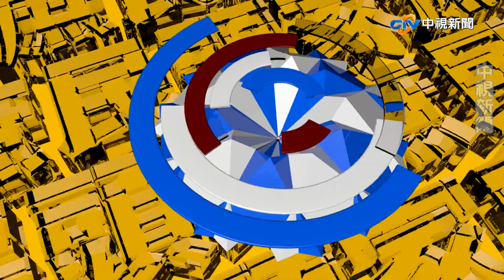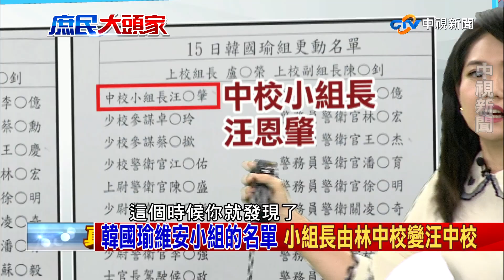蔡學貸政策本金利息不用還 與韓有異曲同工之妙？《決戰2020 庶民大頭家》PART 6_2019/12/05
針對楊蕙如案 蔡英文回答支支吾吾 沒有讀稿機就不會講話 回顧2011年與馬英九在電視辯論ECFA，辯輸了。民進黨六月辦初選，在那場政見會，蔡英文低頭看稿86次，賴清德看稿0次。蔡英文在野時 要求對手來辯論 自己當總統卻不想辯論。怕甚麼?國家政策一辯就漏洞百出？國安特勤破例抽換韓隨扈 內幕揭密  儘管國安局聲稱是公開抽籤，且已將汪調為「加強編組」人員，不再當韓隨扈，但據了解，國安局原本要臨時安插一位少將帶領韓張配維安小組，韓營認為有異而婉拒後，隔天特勤中心竟「破例」抽換組員，汪因此從外圍先遣人員變成韓的貼身隨扈，整個過程極不尋常。

國安局坦言 赴澳洲查案是假消息 王立強共諜疑案，蔡英文總統數度表示政府有所掌握。國內更有媒體報導國安局派員至澳洲了解情資。國民黨立委林為洲在立院質疑國安局是否真派員至澳洲？或配合執政黨演戲。國安局副局長胡木源坦言，目前掌握的資訊主要是外國媒體報導內容，並未派員到澳洲，媒體報導派員到澳洲是假消息。國安局第一時間宣稱有掌握，如果發現是假訊息，第一時不講出來，竟然還跟著演戲，變成執政黨的政治工具。

【本集來賓】
1.游淑慧    台北市議員 (國民黨)
2.王鴻薇　台北市議員 (國民黨)
3.張茂楠　台北市議員 (民進黨)
4.歷史哥　青年評論員 (無黨籍)
5.羅友志　資深媒體人 (無黨籍)
※視訊連線　寒國人